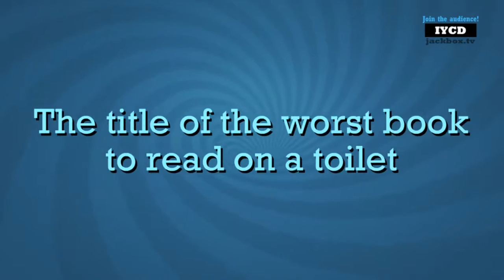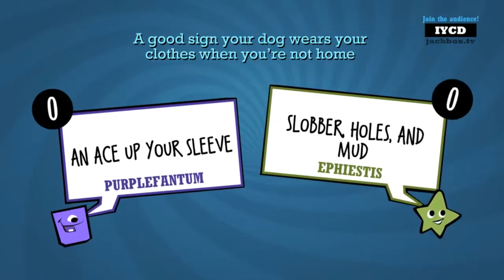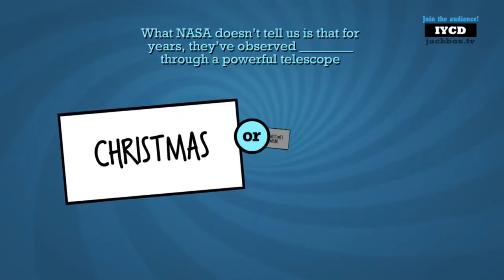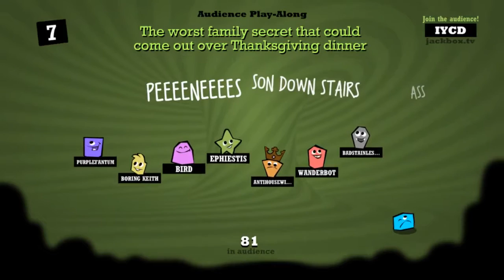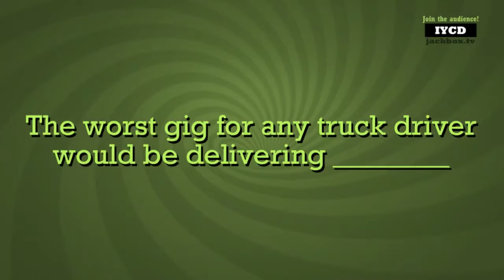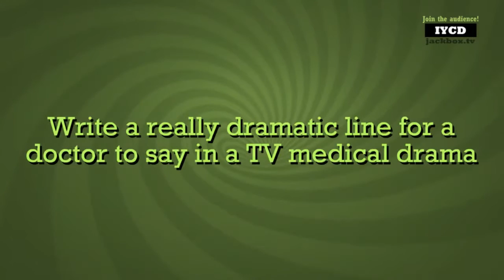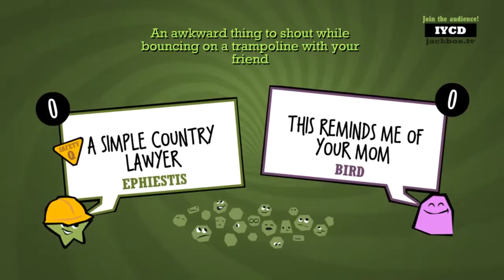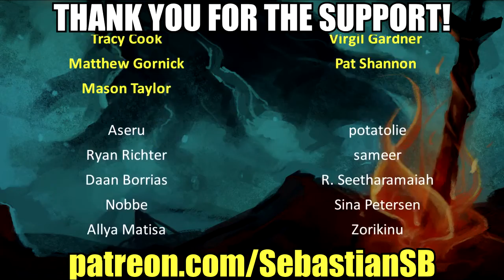Let's Play The Jackbox Party Pack 3 Part 2 - Quiplash 2: Clench, A Human Story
Buy The Jackbox Party Pack 3 on the Epic Games Store

Game Description:

The threequel to the party game phenomenon features FIVE new sense-shattering games!

Quiplash 2 (3-8 players)
The say-anything sequel. Play all new questions or make your own!

Trivia Murder Party (1-8 players)
A deadly quiz show where you match wits with a trivia-obsessed killer.

Guesspionage (2-8 players)
The brain-battering data-mining guessing game.

Tee K.O. (3-8 players)
The t-shirt slugfest where you battle your custom t-shirts to the death!

Fakin’ It (3-6 players)
One of your friends has something to hide in this sneaky game for tricksters.

All games support up to 10,000 audience members playing along!

Plus tons of NEW features just for streamers! It’s a digital box full of actual fun!

NOTE: The Jackbox Party Pack 3 is in English only.

NOTE: This game is local multiplayer, but can be enjoyed over streams with remote players.

Reviews

“The Jackbox Party Pack 3 more than delivers on the promise of quality made by its predecessors. This year's installment continues to demonstrate that no one makes a better party game.”
9/10 – Destructoid